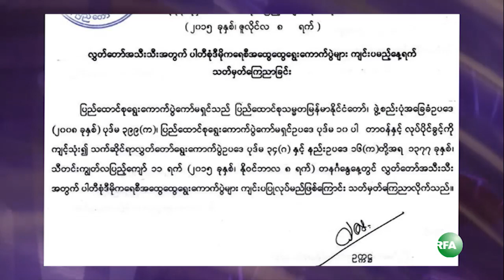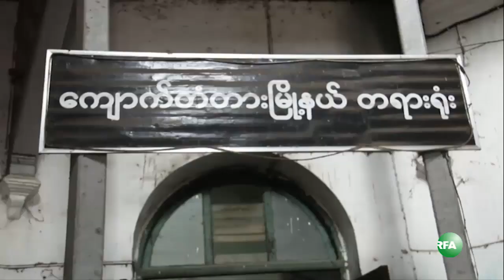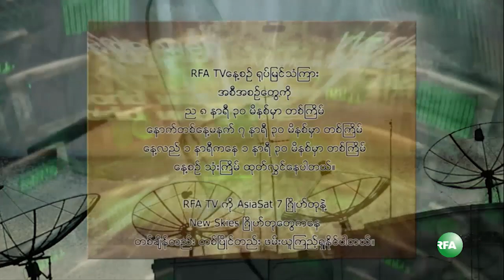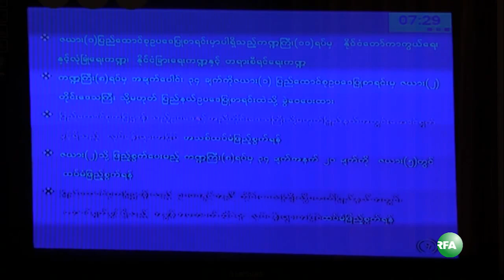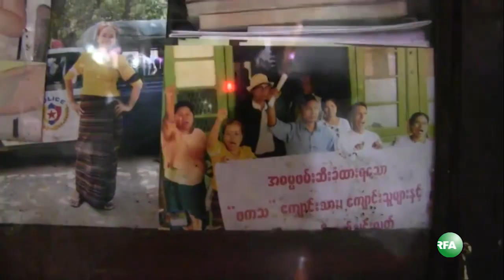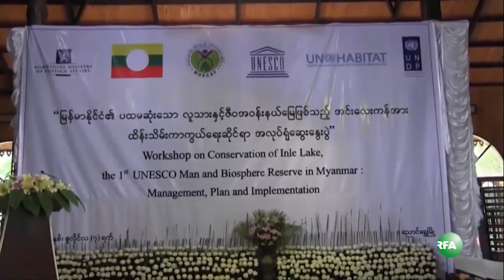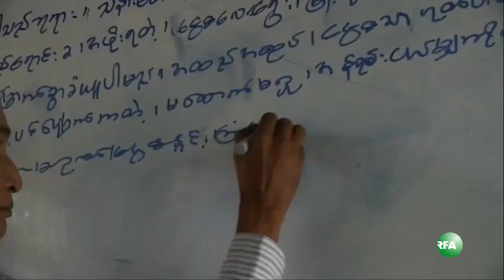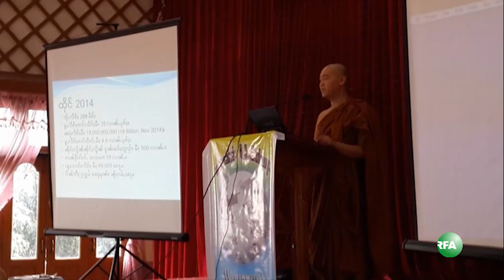RFA Burmese TV July 8, 2015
လြတ္လပ္တဲ့အာရွအသံ RFA ရုပ္ျမင္သံၾကား အစီအစဥ္ (ဇူလုိင္ ၈ ရက္ ၂ဝ၁၅)

- ၂ဝ၁၅ အေထြေထြေရြးေကာက္ပဲြ ႏုိဝင္ဘာလ ၈ ရက္ေန႔ က်င္းပမည္
- အေျခခံဥပေဒ အေရးႀကီးတဲ့ျပင္ဆင္ခ်က္အားလံုး ျပည္ေထာင္စုလႊတ္ေတာ္မွာ ရွံဳးနိမ့္
- ဒဂံုစီးတီးစီမံကိန္း အၿပီးသတ္ ရပ္ဆုိင္းလုိက္ေၾကာင္း သမၼတရံုးေၾကညာခ်က္ထုတ္ျပန္
- ထားဝယ္ တကၠသိုလ္ေက်ာင္းသားသမဂၢ အဖဲြ႔ဝင္ ၄ ေယာက္ ေထာင္ဒဏ္တလ (သို႔) ေငြဒဏ္ က်ပ္သံုးေသာင္း ခ်မွတ္
- ေတာင္သူေဒၚခင္ဝင္း ေသနတ္မွန္ေသဆုံးမႈ ေဖာ္ထုတ္ေပးဖုိ႔ ဆႏၵျပခဲ့တဲ့ ဦးဘျမင့္ကို ေထာင္ဒဏ္ ၈ လ ခ်မွတ္
- တိုက္ပြဲေတြေၾကာင့္ ျဖတ္သန္းသြားလာခြင့္ပိတ္ထားတဲ့ အာရွလမ္းမႀကီးကို ဒီေန႔ျပန္ဖြင့္
- ထိုင္းႏိုင္ငံ ခုိေထာင္းကၽြန္းမွာ ၿဗိတိန္ႏုိင္ငံသားစံုတြဲ သတ္ျဖတ္ခံရမႈ စတင္စစ္ေဆး
… စတဲ့သတင္းေတြ
… အာရွေဒသက စိတ္ဝင္စားစရာ သတင္းေတြနဲ႔

- အေျခခံဥပေဒျပင္ဆင္ခ်က္မ်ား ရွံဳးနိမ့္
- ႏုိင္က်ဥ္းမိသားစုမ်ားအတြက္ အကူအညီ
- အင္းေလးေဒသ ထိန္းသိမ္းေရး
- စစ္ေတြၿမိဳ႕က “ရိုးမအလင္း”ပညာဒါန
- ရွမ္းတုိင္းရင္းသားဘာသာ
…စတဲ့အစီအစဥ္ေတြကို ရွဳစားရမွာပါ။